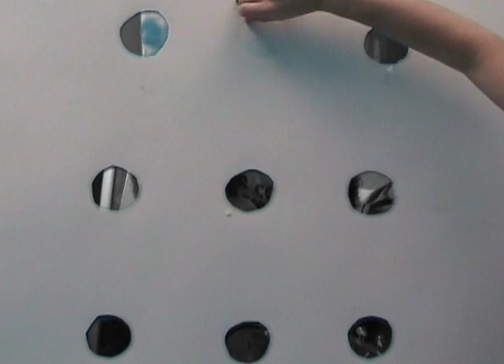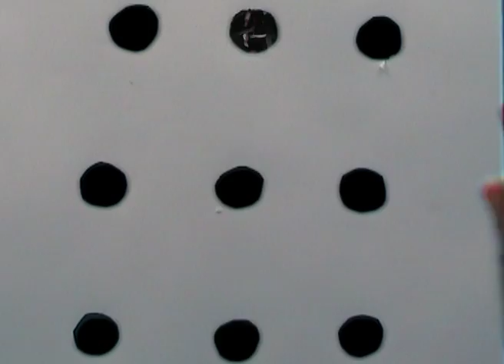Cool Video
[engl] Video made in 2008 during a MA in fine art at Byam Shaw, Central Saint Martins, London but never shown (if not here), it's a cool video. Soundtrack manipulated from a song of "The Coolness", a London based music band.

[ita] Video realizzato nel 2008 durante un master in belle arti al Byam Shaw, Central Saint Martins di Londra ma mai esposto (se non qui), è un video cool. Musica di sottofondo manipolata da una canzone dei "The Coolness", gruppo musicale londinese.